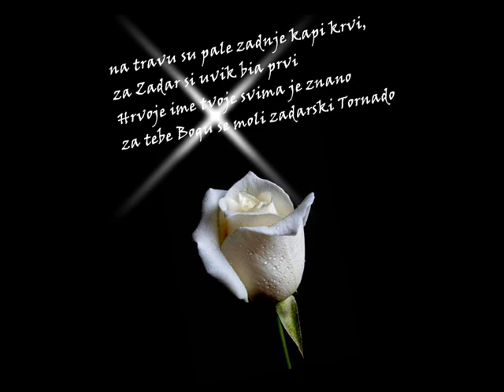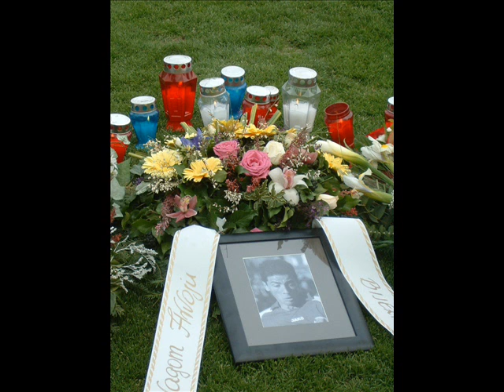Romeo Santini-dvanaesti anđeo (Hrvoje Ćustić)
na travu su pale zadnje kapi krvi,za zadar si uvik bia prvi
hrvoje ime tvoje svima je znano
za tebe bogu se moli zadarski tornado